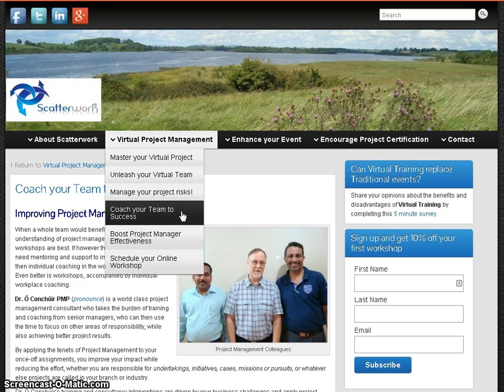Coach your Team to Success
Hello. Here's a video from Scatterwork about coaching your team to success. If we have for example a project where we need to bring in a lot of people at kickoff stage share a lot of information with them, we do it on a structured basis and we call it training. We're sharing knowledge generally speaking. Then we say, “Well, now go out and do that.” Depending on the skill level of the people involved, their availability, the risks of the situation and so forth it may make sense from an implementation viewpoint to get it done with less problems quicker by keeping the trainer in contact with the participants after the training. This is called coaching. It’s one-to-one usually, certainly person-to-person, and it's in the workplace and it relates to the actual project and the payback is in the better delivery of the projects. Essentially it's an investment in a quicker startup after training to make sure that the training knowledge is implemented in the best way. Thanks very much.

In the modern world, the optimal solution may not be traditional
face-to-face training that everybody likes and finds very effective, but
virtual training. Please help us to rank our list of virtual training
features: Can Virtual Training replace traditional events?

Also, if you have any queries, then please select a time to call